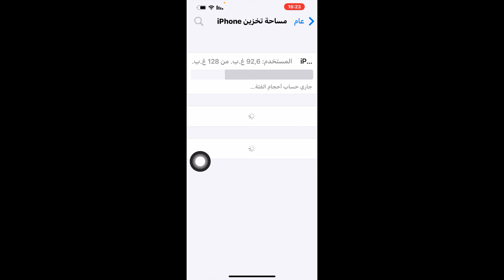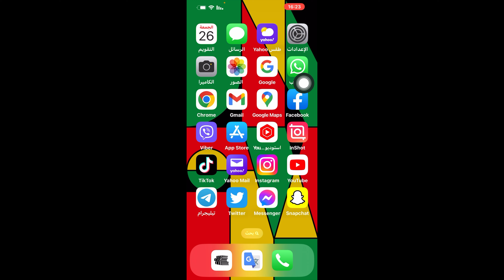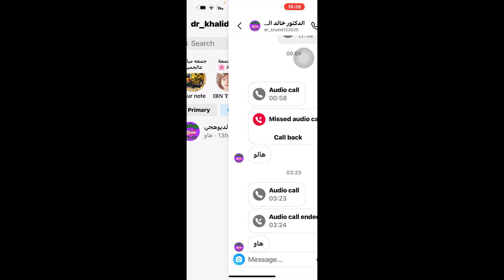تحديث الانستقرام الجديد اصلاح الاخطاء / تحديث الانستقرام اصلاح الاعطال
تحديث الانستقرام الجديد اصلاح الاخطاء
 تحديث الانستقرام اصلاح الاعطال
كيف احدث الانستقرام بصورة صحيحة
تحديث انستقرام الجديد